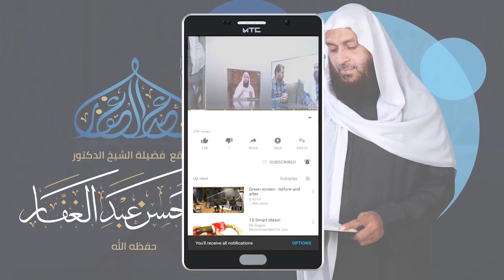الفروق الدلالية 2 4 2022